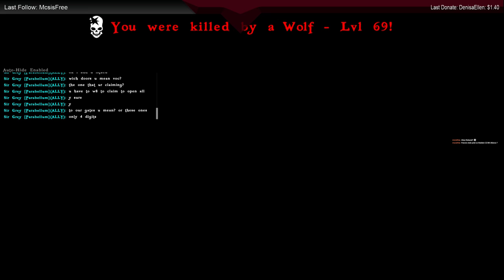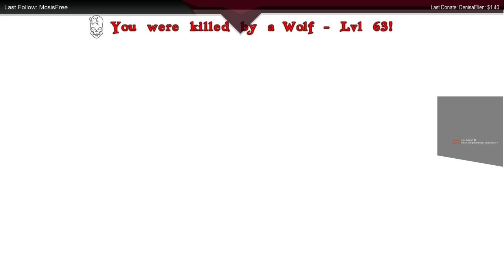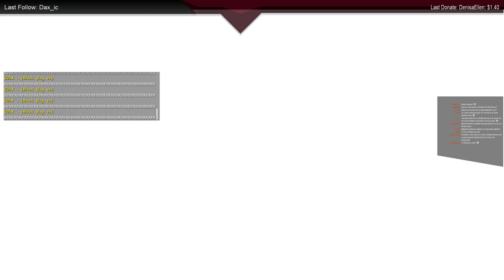EU PVP (CZ/SK/ENG) Atlas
Zdarec dneska zkouším stream zárověn na twitchi i na youtube.